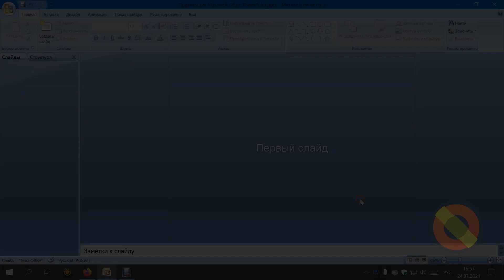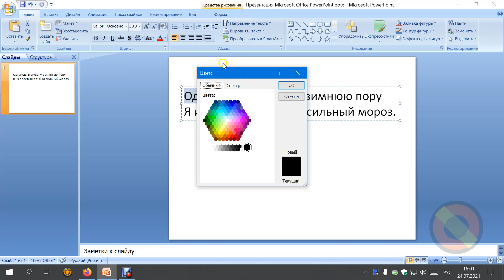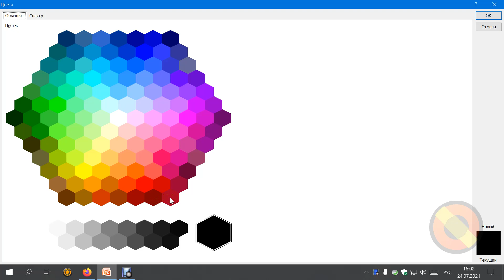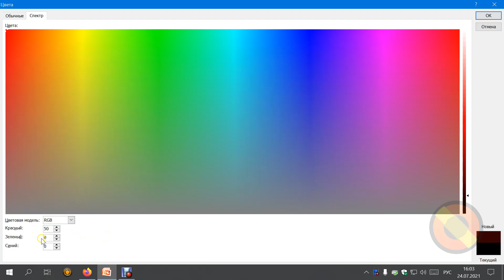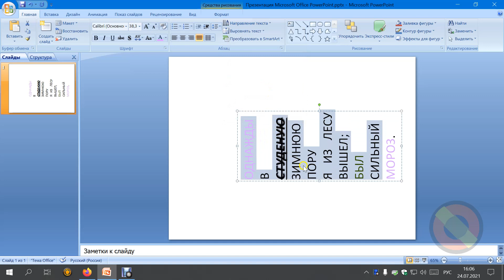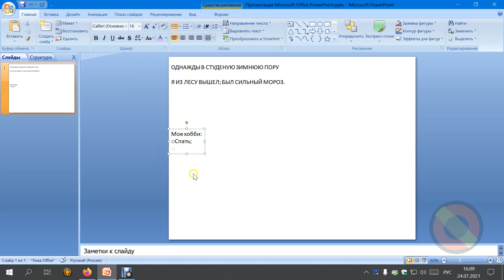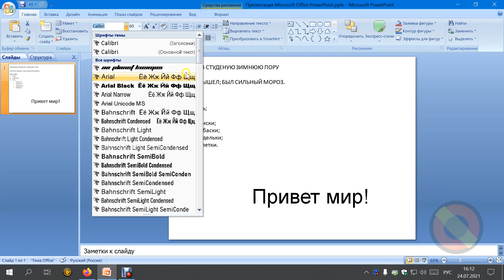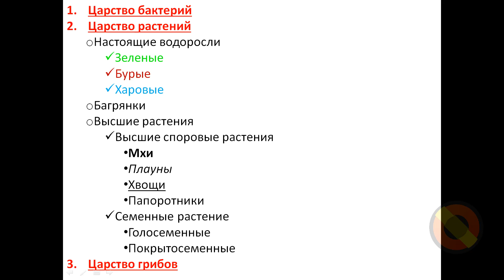Урок 3 (Форматирование текста (часть 1). Шрифты. Списки)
00:00 Введение
00:28 Создание текста на слайде
01:24 Размер текста
02:59 Цвет текста
06:00 Другое форматирование текста
06:20 Регистр текста
06:45 Выравнивание текста
07:31 Направление текста
08:12 Межстрочный интервал
08:29 Сброс форматирования текста
08:47 Списки
11:16 Шрифт текста
13:43 Домашнее задание
14:15 Завершение

В этом уроке я рассказываю, как форматировать текст в PowerPoint, какие лучше всего использовать шрифты, а также я учу Вас создавать списки.